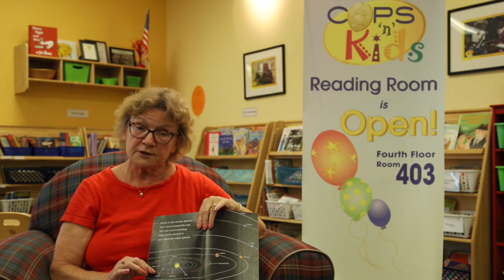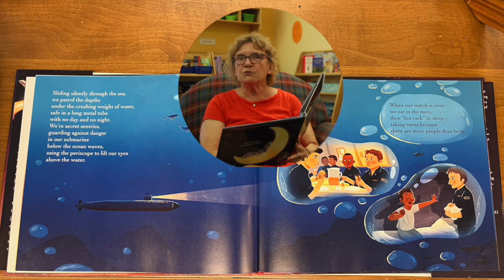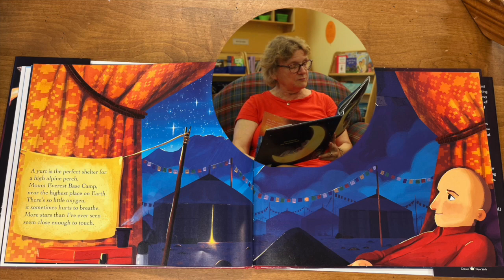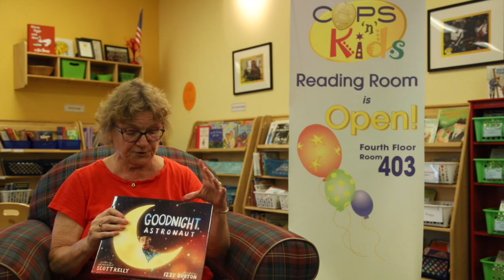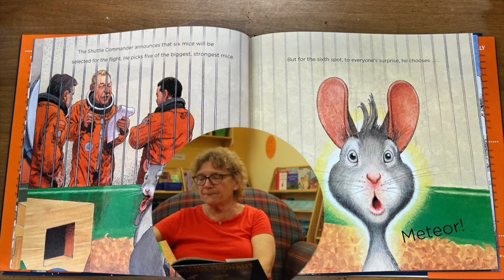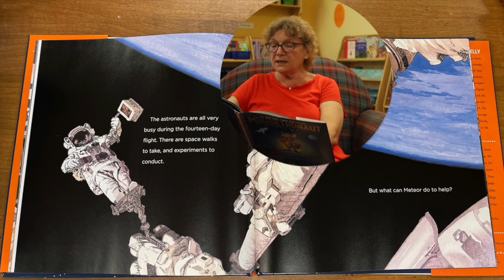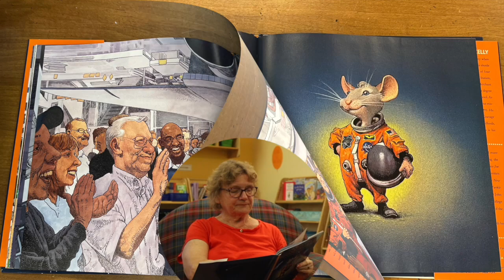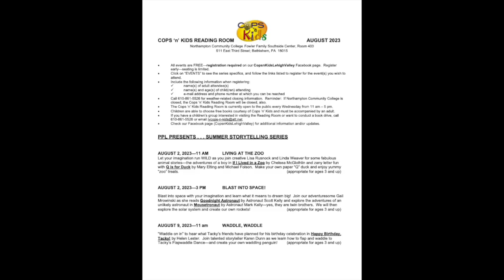2023 Summer Series - Blast Into Space!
Blast into space with your imagination and learn what it means to dream big! Join our adventuresome Gail Mrowinski as she reads Goodnight Astronaut by Astronaut Scott Kelly and explore the adventures of an unlikely astronaut in Mousetronaut by Astronaut Mark Kelly—yes, they are twin brothers. We will then explore the solar system and create our own rockets!